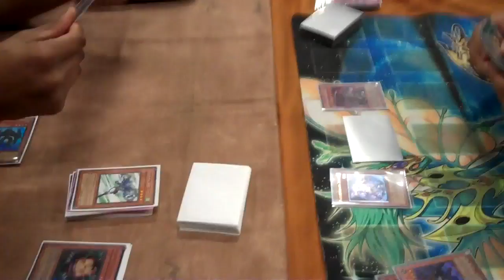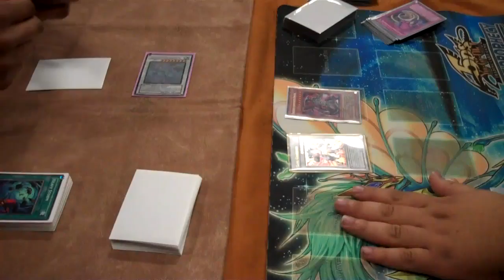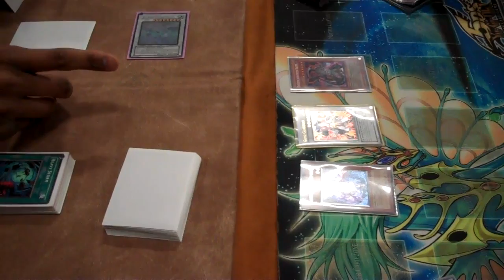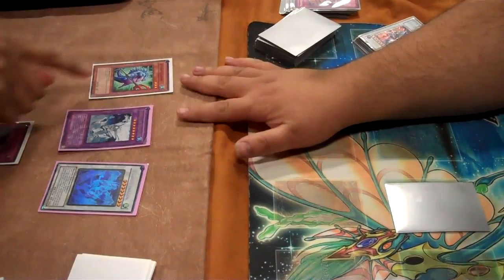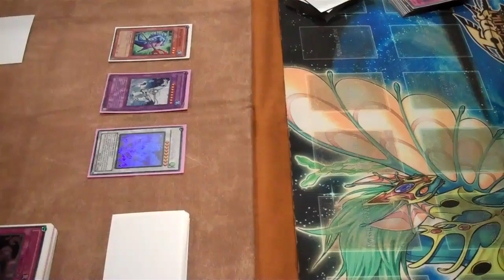Danny Vs team Illusions Maurice Brantley G2 Part2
Danny Vs team Illusions Maurice Brantley